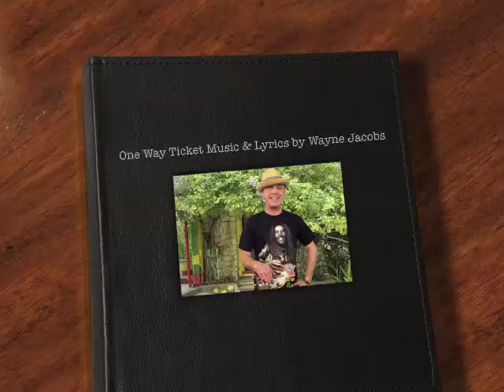One Way Ticket Music & Lyrics by Wayne Jacobs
Hi ya
I was inspired to compose the music & lyrics for a tribute reggae Calypsos song to Bob Marley.
I am looking for a Recording Artist to sing my song.
Paramountsong.com produced the music arrangement
I LIKE TO THANK ALL MY FANS FOR ALL YOUR SUPPORT AND FOR WATCHING!
Please join my music group on facebook COUNTRY MUSIC WAYNE'S FANS